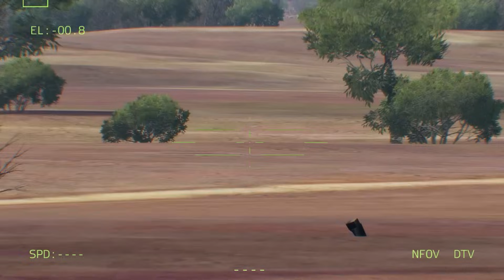NOVEMBER 29 BAD DAY FOR RUSSIA! Thousands of Armored Vehicles Blown Up by US M1 Abrams Tanks